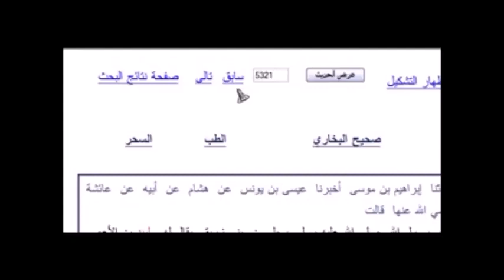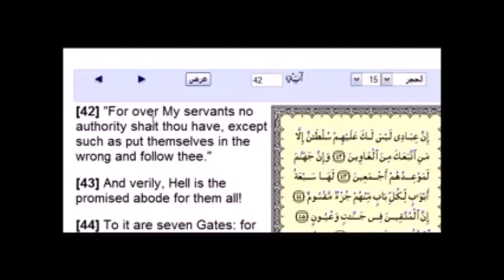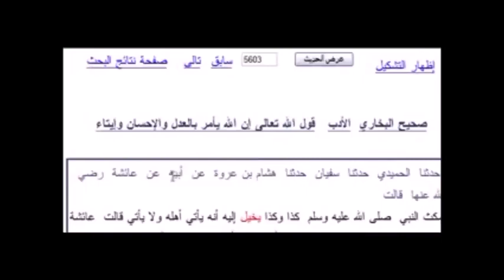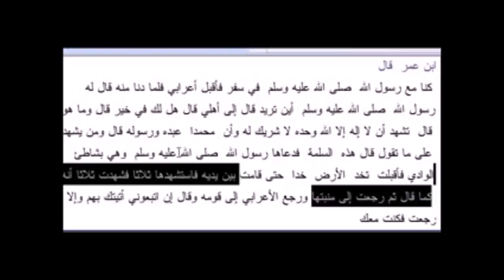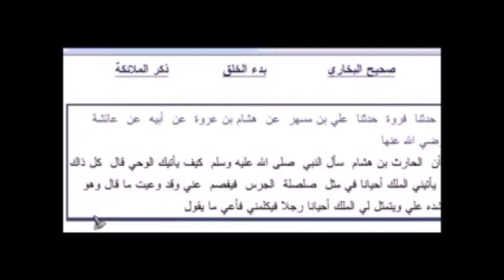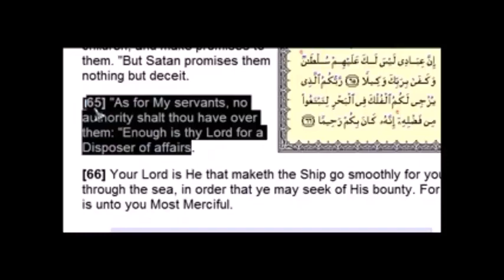Even Demons Converted To Islam Christian Prince